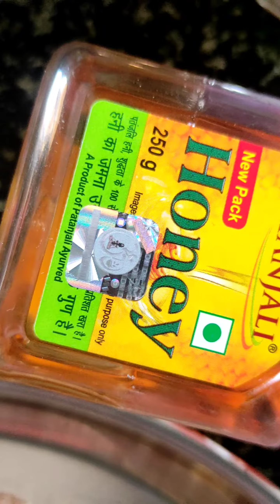Day 16 of 21daysweightlosschallenge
Day 16 of 21weightlosschallenge
Diet Plan for weight loss 21 days challenge Day!

Are you willing to join with me for weight loss journey

If yes drop ❤️ in the comment section

Hi everyone! How are you all doing...if you want to loose weight with me

There are 4 simple steps to follow throughout your life
1-Eat everything (protein, good fats & complex carbs, fibre, vitaming & minerals) 2- Eat in Moderation
3- keep yourself Active (walking, jogging working out household activity etc)

4-7-8 hours of peaceful sleep

save for later areels